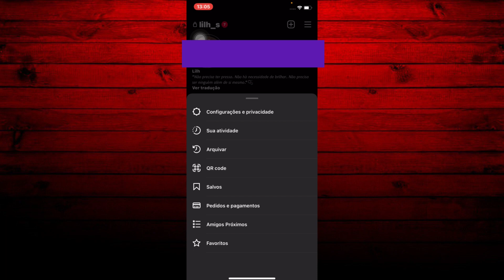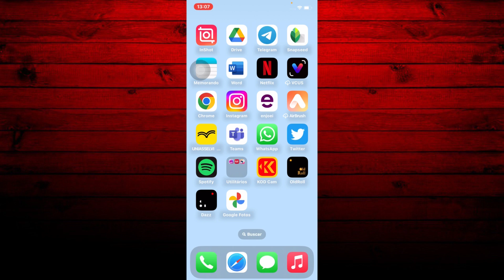Como ATIVAR AS LEGENDAS no INSTAGRAM pelo IPHONE!!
Olá pessoal, tudo beleza. Sejam todos bem- vindos a mais um tutorial do nosso canal. Neste vídeo, iremos ensinar você a como ativar as legendas no instagram pelo iphone!!